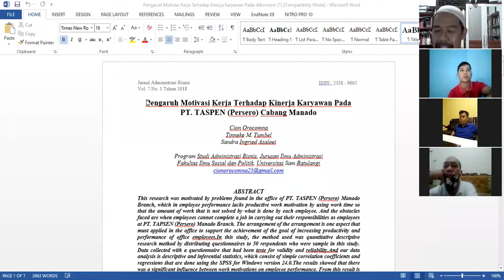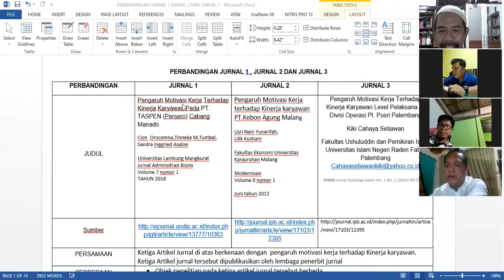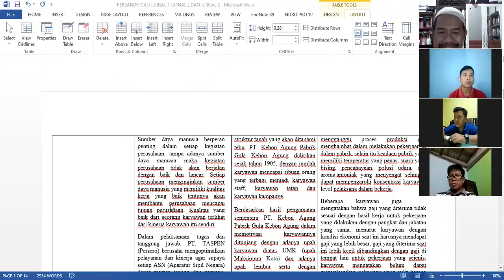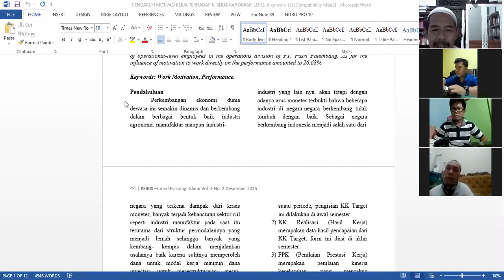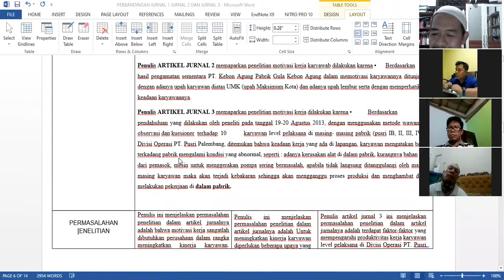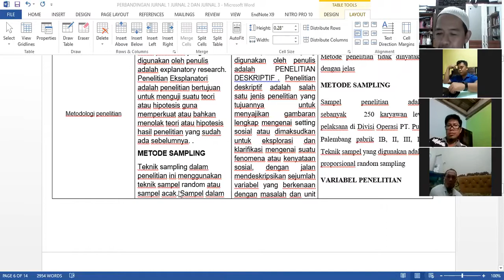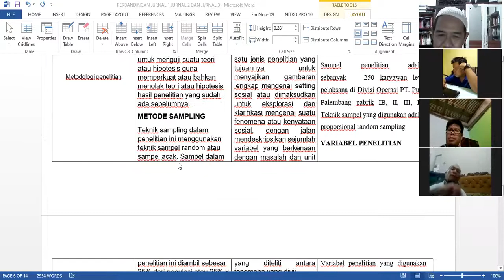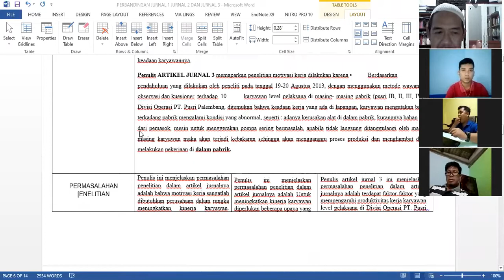pelatihan seminar perbandingan 3 jurnal